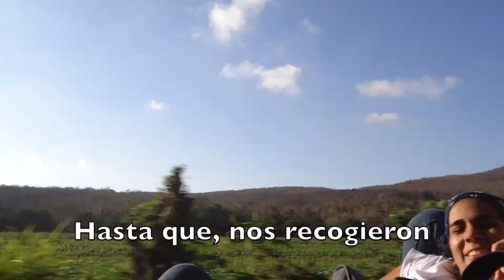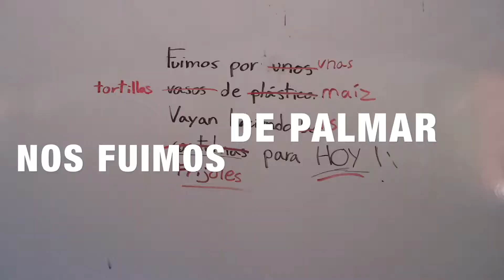EL PALMAR 2014 (Con Letra)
Misión El Palmar semana santa 2014